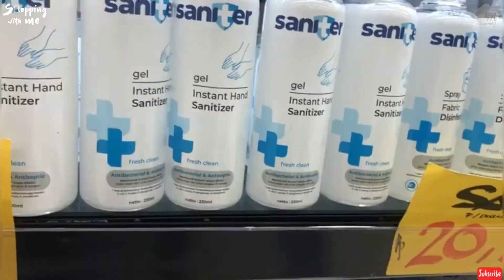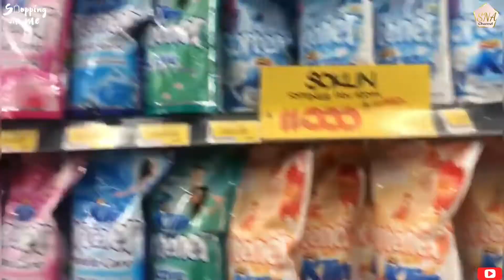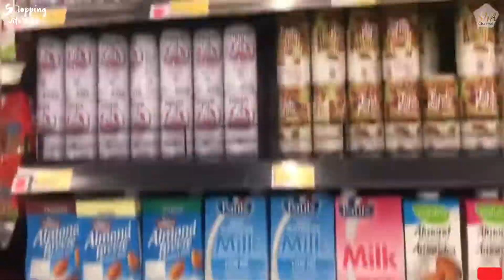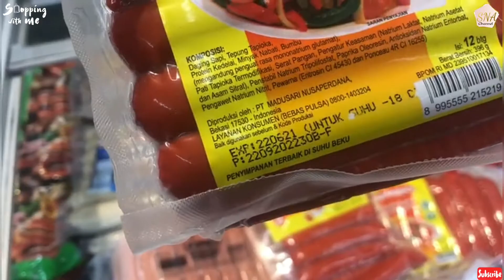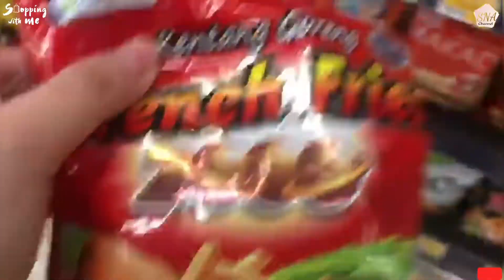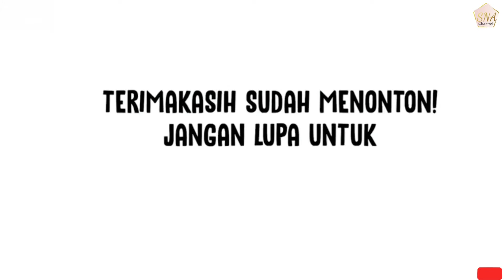NAURA & BUNDA BELANJA BULANAN DI MASA PANDEMI || #82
NAURA & BUNDA BELANJA BULANAN DI SUPERMARKET

Hai teman-teman.

Hai, semoga cepat pergi virusnya ya teman-teman...

Follow ya IG aku ya teman-teman